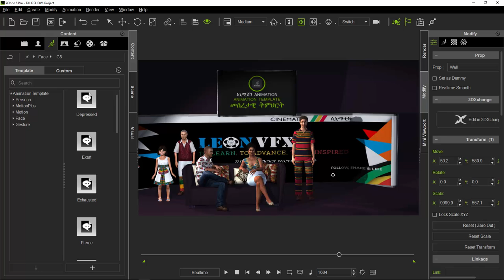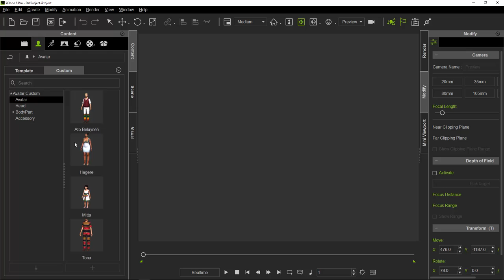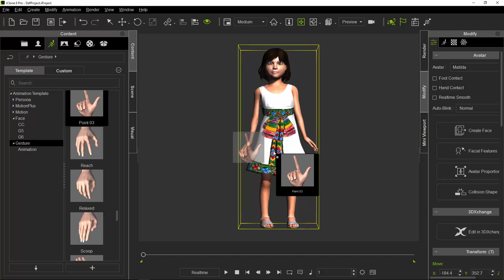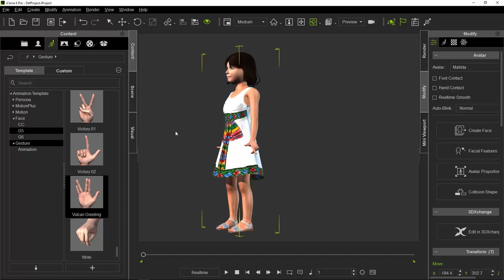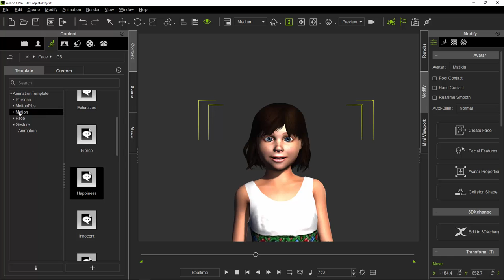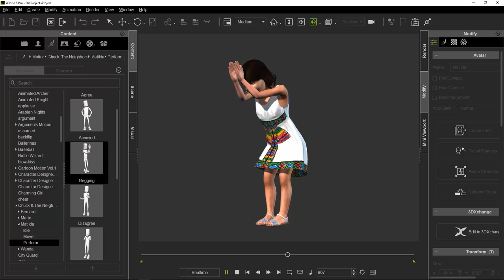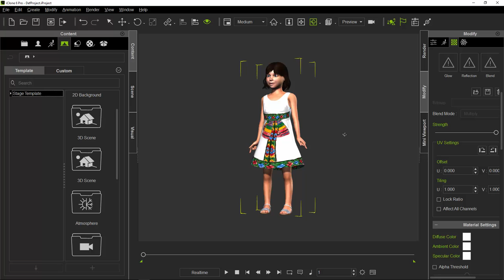11. አኒሚሽን ቴፕሌት (ANIMATION TEMPLATE)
በዚህ የትምህርት ክፍላችን የአኒሚሸን ቴምፕሌት የት እንደሚገኝ? እንዴት አድርገን አኒሜሽን ቴንፕሌታችንን መጠቀም እንደምንችል እንማራለን።
 ምንም እንኳን ይህ ትምህርት ለእናነተ ባያስፈልጋችሁ ሰብስክራይብ እንድታደርጉ አበረታታለሁ። ይህም ዩቱብ ላይ ብዙ ወገኖቻችን መጥቀም እንድችል ነው። ምክንያቱም  ብዙ ሰብስክራይበሮች ሲኖሩ ዩቱብ ይህ ቻናል በቀላሉ እንዲገኝ ወደፊት ለሰዎች ስለሚያመጣው ነው። ስለ ትብብራችሁ አመሰግናለሁ።

ይህን በመድረግ እውቀትን ለሚፈልጉት እናድርስ።